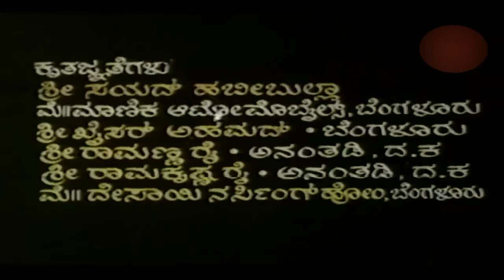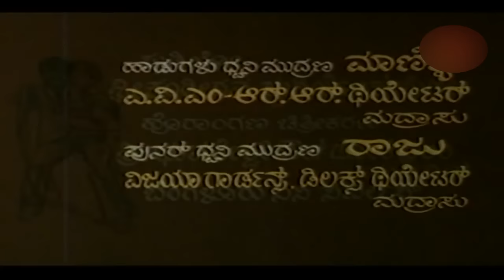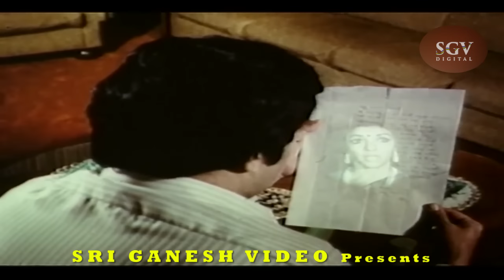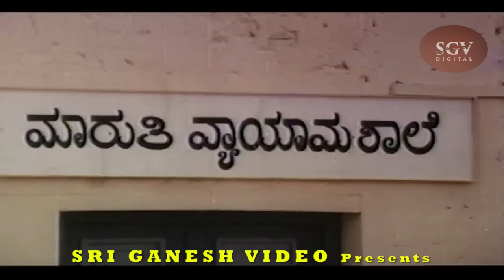Srinath Kannada Movies - Agnatavaasa Kannada Full Movie | Srinath Aarathi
Watch Full Length Kannada Movie Agnatavasa release in year 1984. Directed by Janaki ram, produce by Sriram Films, music by Ramesh Naidu and starring Srinath, Aarati, Dinesh, S K Urs

Ajnathavasa – ಅಜ್ಞಾತವಾಸ1984*SGV